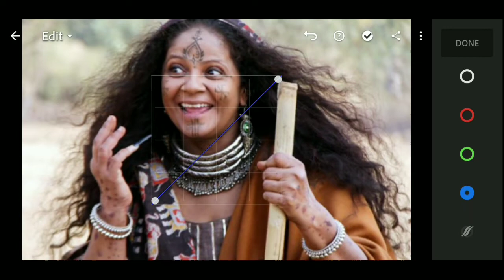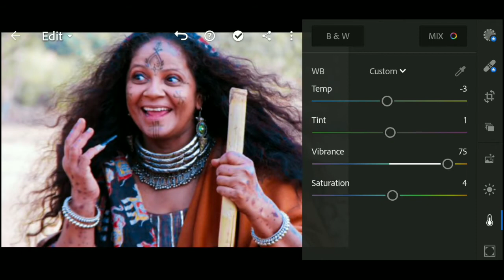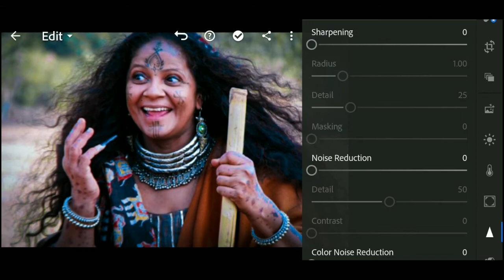Rasode mein kaun tha | lead actress Rupal patel photo editing tutorial HDcreatives❤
| Rasode mein kaun tha | lead actress Rupal patel photo editing tutorial

Serial:  Sath Nibhana Sathiya

Trending video clip as : Rasode me kaun tha rap song

Keep supporting 😊